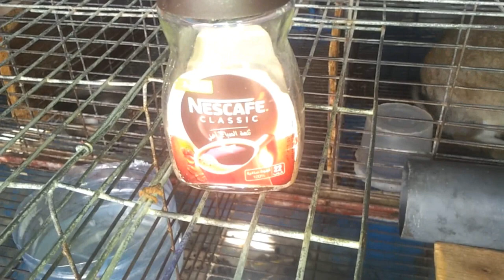إعطي الحلبة لأرانبك في الجو البارد و انتظر المفاجأة